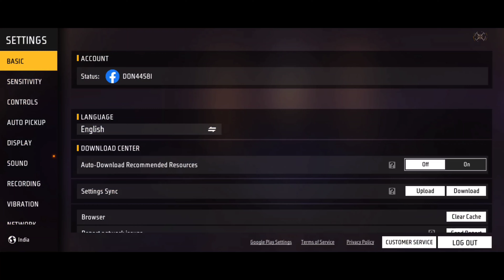Tecno Spark Go 2024 Unboxing With Free Fire Test || Tecno Spark Go Free Fire FPS Test | Only ₹6499/-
Spark Go 2024 Speed edition Free Fire Test || Tecno Spark Go 2024 speed edition Free Fire Gameplay + Heating + Battery Drain Test.

REALME 11 Pro 5G Speed Edition Free Fire Gameplay Test... ‎@Nonstop Gaming

🎯 MOBILE PLAYER
🎯RAM- 6GB
🎯ROM- 64
🎯BEST HEADSHOT PLAYER TRICK REVEALS
🎯FROM INDIA 🇮🇳

Dosto,
Is video par mana dekhiya  Tecno pova 5 Pro 5G speed edition smartphone ka ek chota sa unboxing uska sath ek free fire gameplay test... so guys I hope video accha laga ... agar accha lage to ek like ,share, subscribe kar dena

Related search..

1. Tecno Spark Go 2024  free fire test..

2. Tecno Spark Go 2024  free fire fps test..

3. Tecno Spark Go 2024 free fire fps test..

4. Tecno Spark Go 2024  firefire fps

5. Tecno Spark Go 2024  front camera

6.  Tecno Spark Go 2024 free fire gameplay tamil

7.  Tecno Spark Go 2024  gaming test free fire..

8. Tecno Spark Go 2024  colour

9. Tecno Spark Go 2024 7k.

10. Tecno Spark Go 2024 unboxing..

11. Tecno Spark Go 2024

12. Tecno Spark Go 2024  pubg test..

13. Tecno Spark Go 2024 camera test..

14. Tecno Spark Go 2024 price in india..

15. Tecno Spark Go 2024 vs infinix Shamrt 8 HD

16. Tecno Spark Go 2024  vs REDMI 13C

17. Tecno Spark Go 2024 blue colour..

18. Tecno Spark Go 2024 unboxing..

19. Tecno Spark Go 2024 Bgmi 90 fps test..

20. Tecno Spark Go 2024 free fire gameplay..

21. Best gaming Smartphone under 15k..

22. Realme 11 pro free fire test..

23. Realme 11 pro vs Tecno Camon 20 Pro

🎯POCO X3
🎯POCO M2
🎯POCO M2 PRO
🎯POCO M3

spark go 2024
infinix smart 8 hd vs tecno spark go 2024
infinix smart 8 hd review
tecno 2024
tecno spark go 2024 vs infinix smart 8 hd
smart 8
tech
review
spark go 2024 review
spark go 2024 unboxing
tecno spark go 2024 pubg test